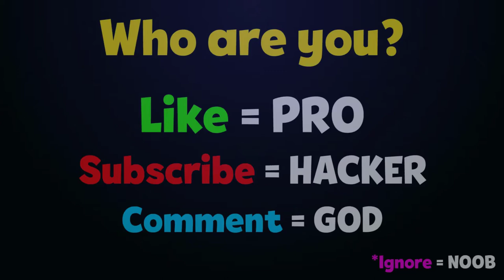NOOB vs PRO vs HACKER In Wealth Rush - Strawberry Android iOS Gameplays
--- ↓ More Information & App Download ↓ ---
- Download on Android :
➔ Game Developer : Ismet Onur Abdioglu
Time to start getting rich like crazy like you always dreamed of. Guide your character to stack as many money as you can to climb the highest ladder on the level end.

Remember, more money you collect, better character you will obtain. If you play like a pro, you can become a millionaire, CEO or a mafia boss!